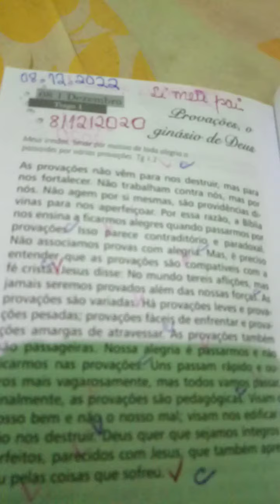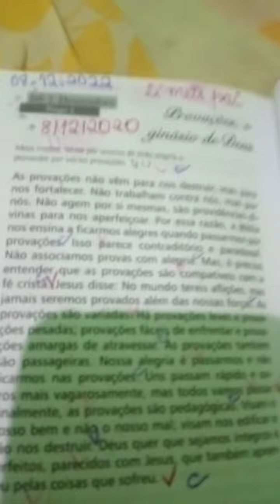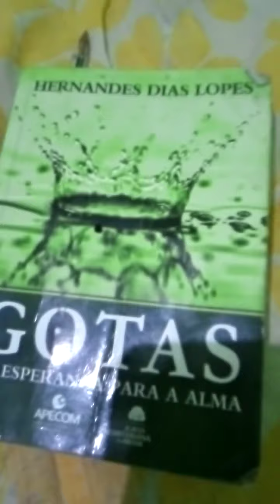Quarto vídeo era postar 2 no canal que recebi mas não poderia deixar ler estas reflexões 8/12